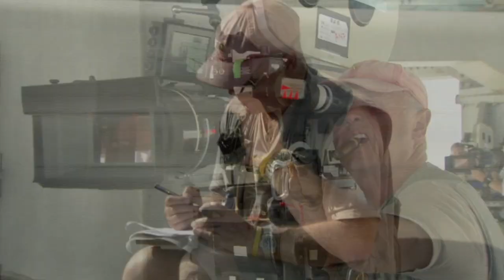Tony Scott: A Tribute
We lost Tony Scott nearly 8 years ago as of this posting. We wanted to take a moment to remember one of the most creative and brilliant auteur directors whose films have left a lasting mark on us and our culture.

Tony Scott's films are a genre of their own. Tony got his start directing commercials thanks to his brother, Ridley. There he developed an eye for visual hooks and knew how to create images that had depth. But it wasn't long before Tony made the jump to feature films as well. His unique eye for color, light, camera movement, and editing techniques made his films instantly stand out from the rest. He also knew how to utilize score, and you can tell that from his lasting collaboration with Harry Gregson-Williams as well as other composers he worked with early on in his career like Hans Zimmer and others.

Tony's films also had something that most action filmmakers didn't know how to develop, and that was character and emotion. While his films had gravitas and an indulgence for the bombastic, they always had grounded characters with big emotional payoffs.

If you watched our recent Scene Study for Man On Fire, you will have already seen this tribute montage. But in honor of Tony on the anniversary of his passing, we thought it would be nice to post this tribute so it can stand on its own.

Hopefully this montage captures the bold and big energy that was Tony Scott's personality. Hopefully it highlights many of his visual trademarks. And hopefully it triggers an urge to go back and watch some of his films, whether you've lost count how many times you've seen them or if you're discovering them for the first time.

Edited By Kaya Savas